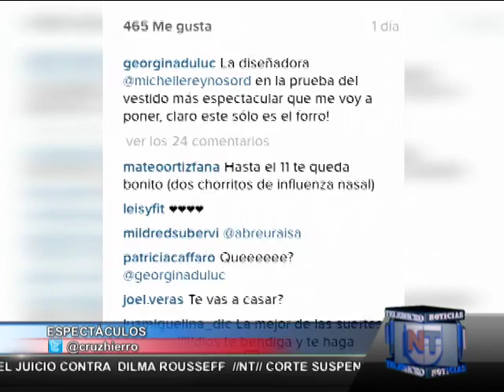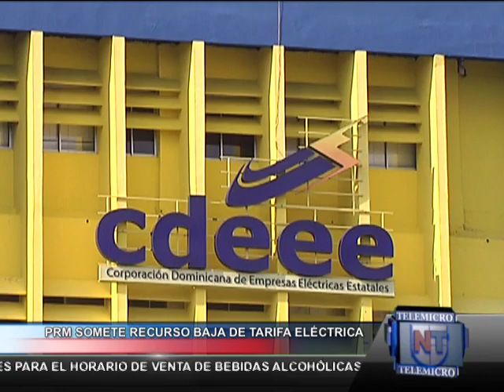Primera Emisión Noticias Telemicro, 10 diciembre Bloque #5